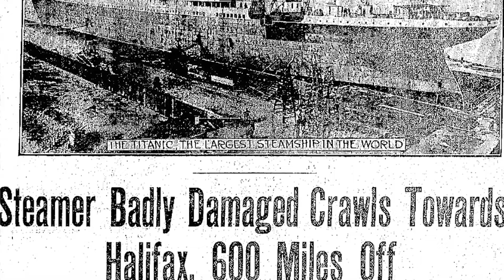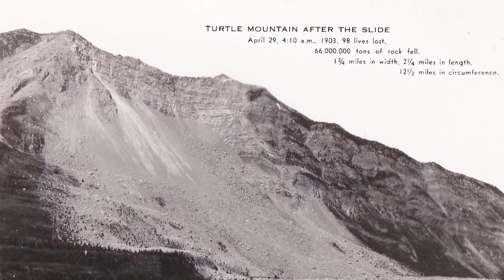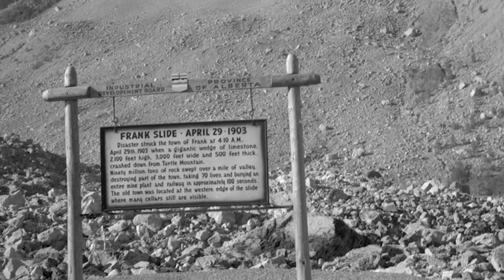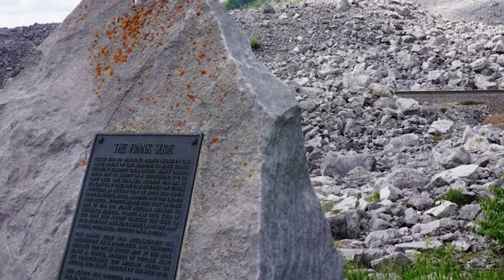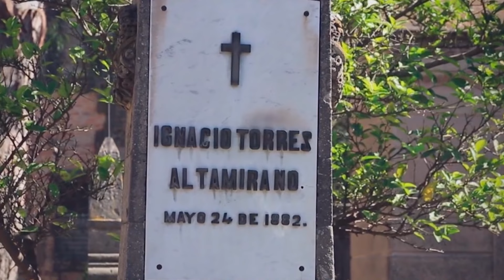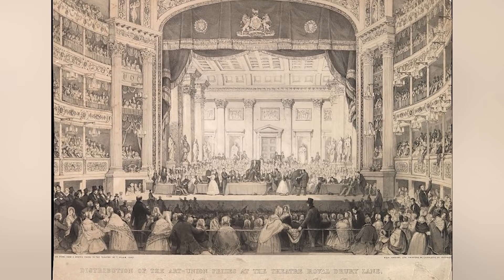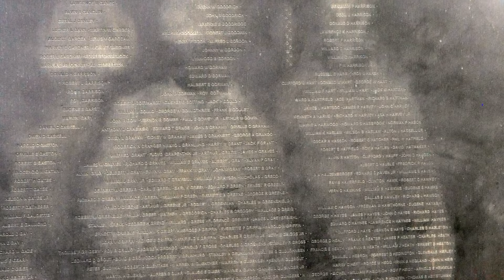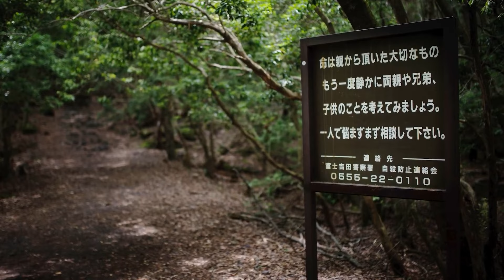Terrifying Haunted Places You've Been Warned Not To Enter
Looking for a scare? In this video, we'll take you on a journey to some of the most haunted places in the world that are known to give visitors chills down their spines. From the infamous Tower of London to the spooky Catacombs of Paris, we'll explore the dark history and paranormal activity that surrounds these locations. But beware, these places are not for the faint-hearted. From ghost sightings to unexplained sounds and movements, we'll show you why you should think twice before entering these haunted sites. So, get ready to experience the unexplained as we take you through the most terrifying haunted places you've been warned not to enter!

Timecodes:
0:00- Ozone Disco
10:58- Bachelors Grove Cemetery
22:32- The Frank Slide
33:42- The Santa Paula Cemetery
45:35- Whispering Tunnel
56:53- The Waldniel Hostert School
1:06:02- Chateau De Commarque